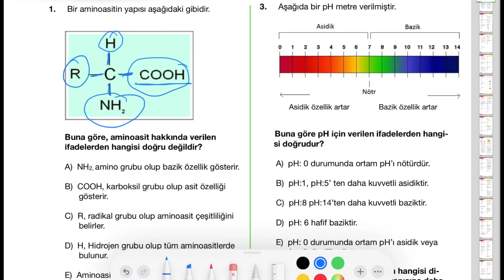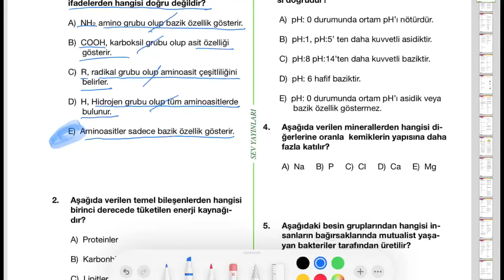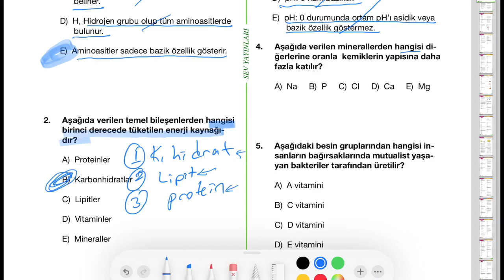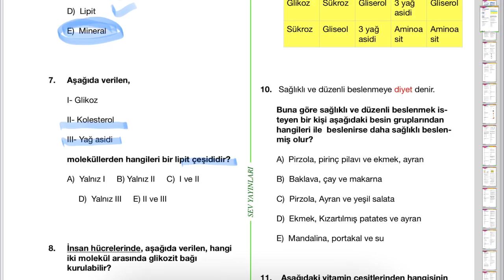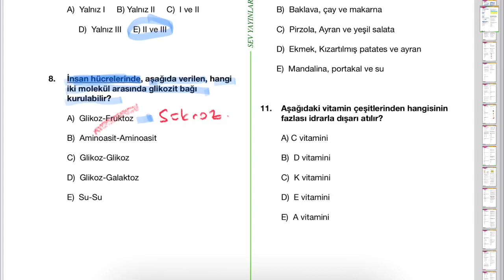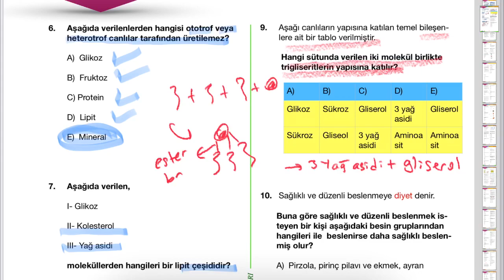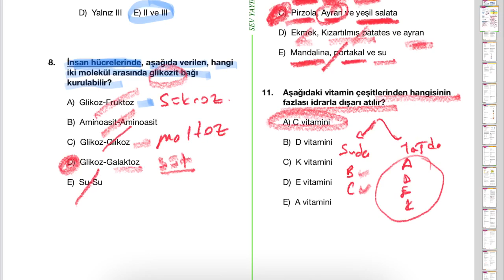Kolay Sorularla Biyoloji Öğren Ders No:05 Canlıların Yapısındaki Temel Bileşenler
YKS YKSbiyolojisoruçözümü Soruçözümü kolaysorularlabiyolojiöğren Canlıların yapısındaki inorganik ve organik bileşenler.
NOT: 2019 da YKS biyolojiden 7 Soru yakalayan kitabın sorularıdır.